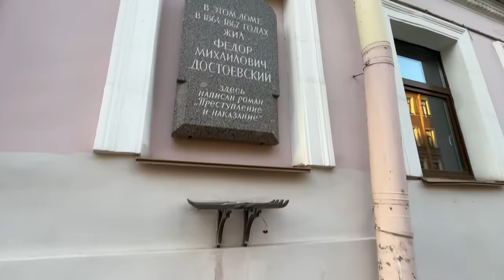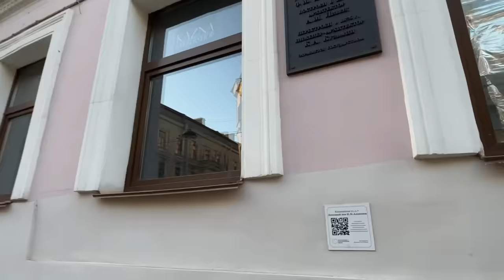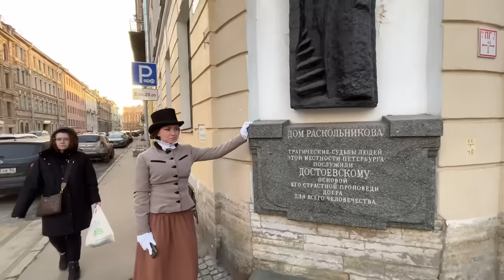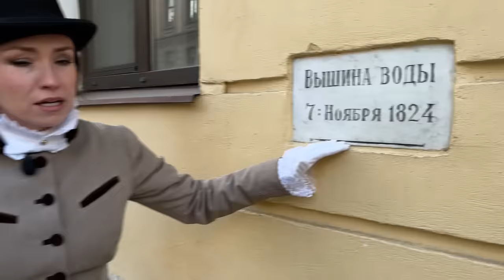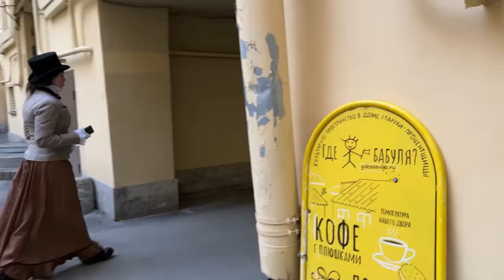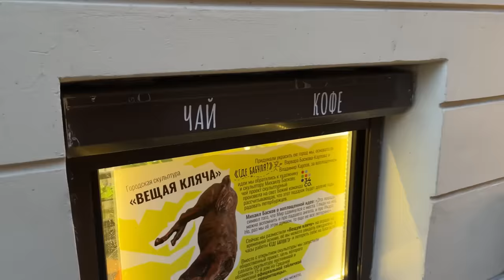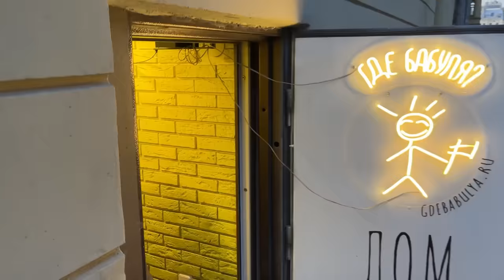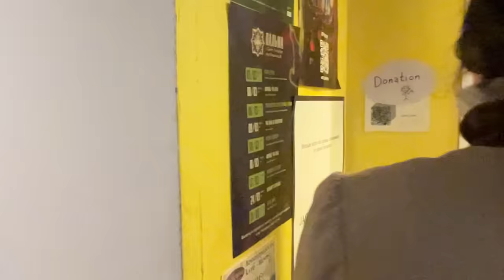Петербург Достоевского. Проститутки и городское дно. Гид Элина Ямушева